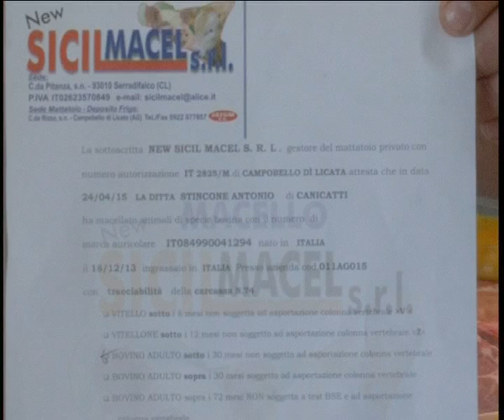Nulla a che vedere con l'operazione dei NAS. Lo Giudice passa al contrattacco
GIUSEPPE LO GIUDICE, TITOLARE DELL’OMONIMA MACELLERIA DI VIA VANONI A CANICATTI’ ED IL CUI NOME ERA APPARSO DI RECENTE SULLA STAMPA DALLA QUALE VENIVA INSERITO NELL’ELENCO DI QUELLE ATTIVITA’ COMMERCIALI FINITE NEL MIRINO DEI NAS DI PALERMO. SI E’ AFFIDATO AD UN LEGALE DI FIDUCIA AL FINE DI TUTELARE LA SUA IMMAGINE E CREDIBILITA’ VERSO LA CLIENTELA.